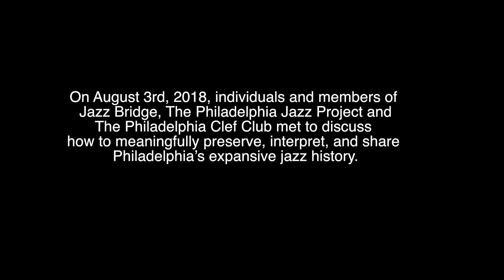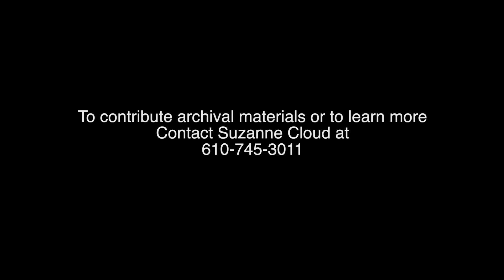Documenting and Preserving the Philly Jazz Legacy Discovery Meeting 080318 9 of 12